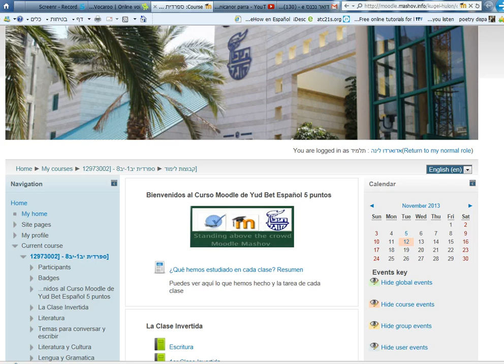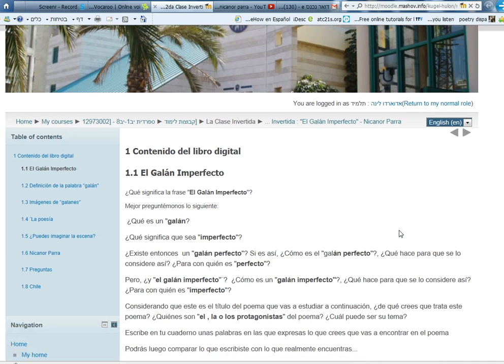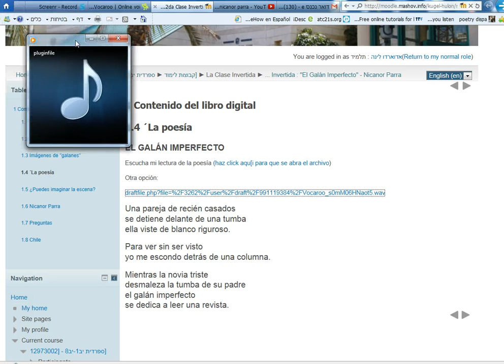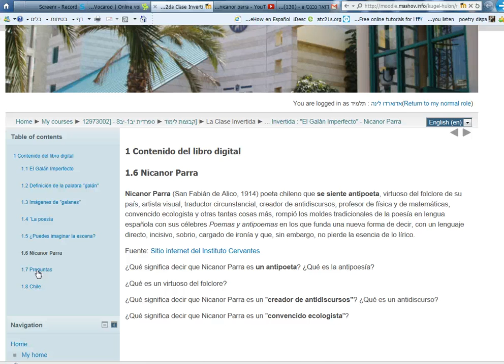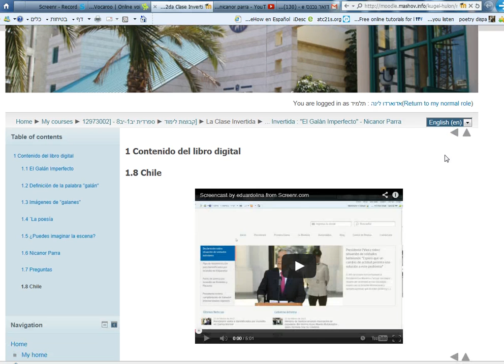Clase Invertida en ELE Kugel 12o curso: "El Galán Imperfecto" de Nicanor Parra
Segunda clase Invertida en ELE Kugel 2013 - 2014 El Galán Imperfecto, Nicanor Parra